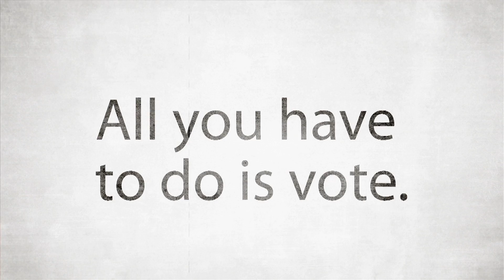Chelsea Clinton on Why You Should Vote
Chelsea Clinton is urging young people to vote. For more info and to register to vote right now, check out